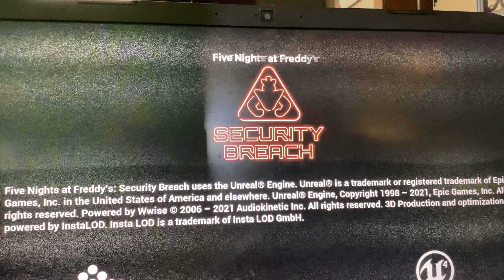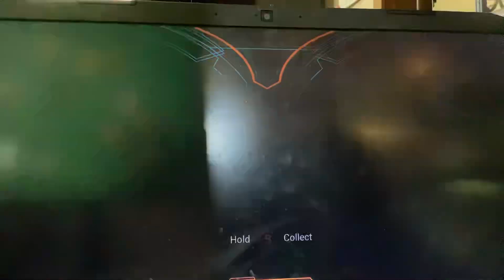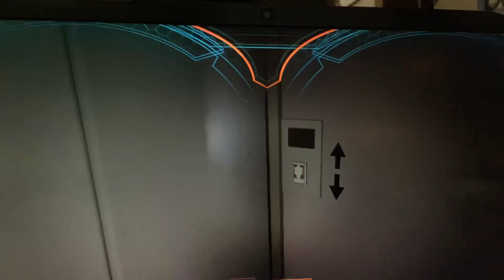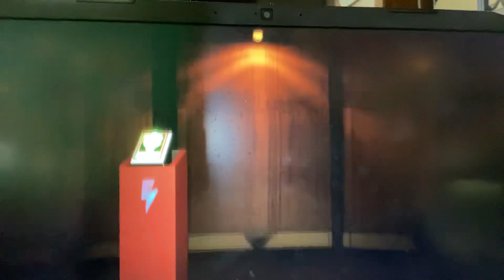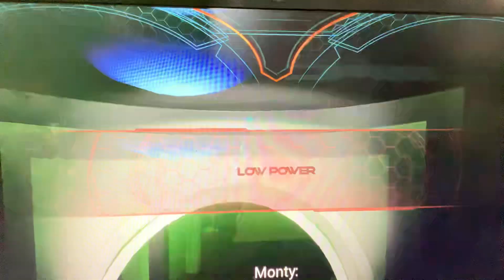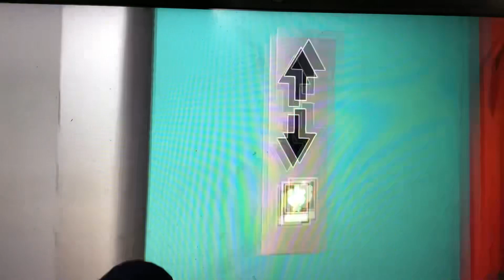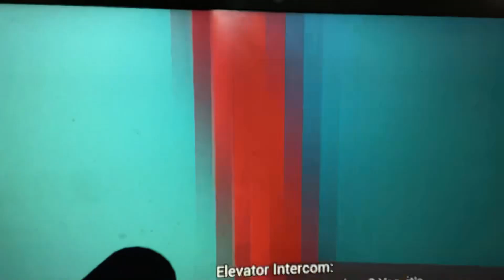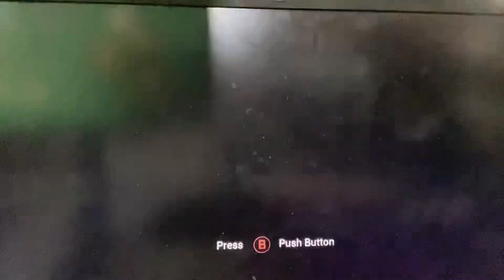Five nights at Freddy’s part 9